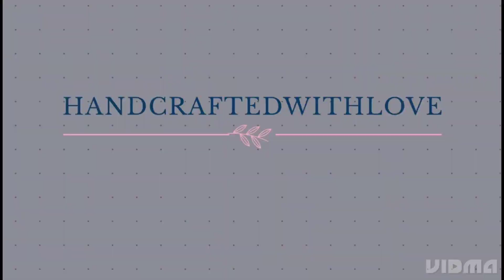Home Decor using Ice cream Sticks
Hello Everyone

I am back with an video of Quick and Easy Home decor on an waste cardboard using ice cream sticks.